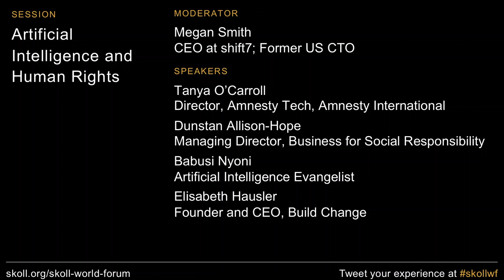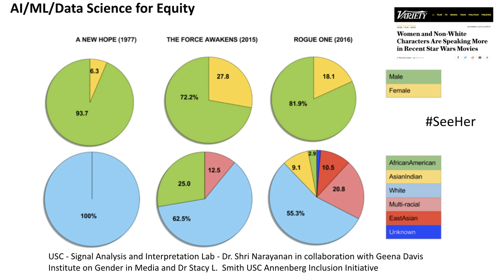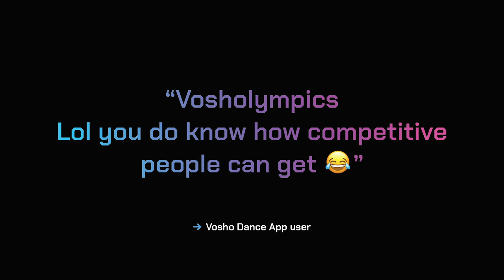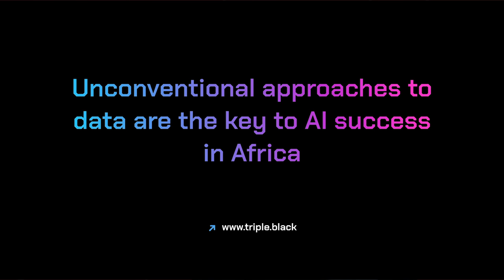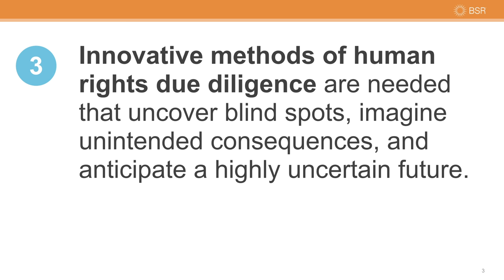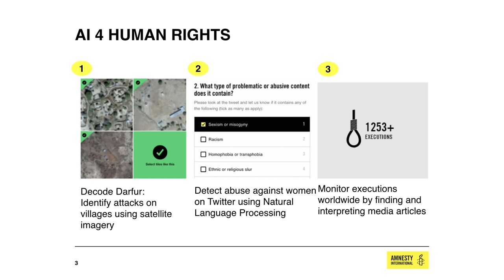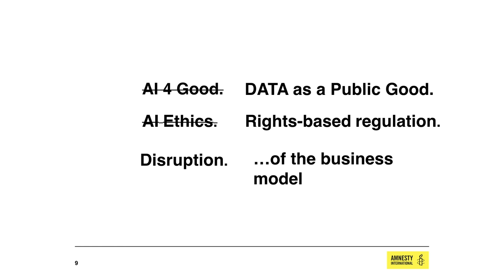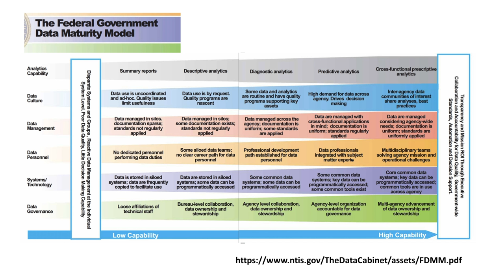Artificial Intelligence And Human Rights | SkollWF 2019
As the uses of artificial intelligence grow exponentially each year, there is a possible future where AI exacerbates injustice, deepens societal divides, and becomes a tool to violate or deny human rights. But, there’s another “possible”—where AI is used to bolster solutions to difficult challenges. Hear from innovators who are exploring the risks, and the power of artificial intelligence and machine learning to accelerate positive change.

Tanya O’Carroll, Amnesty International
Dunstan Allison-Hope, Business for Social Responsibility
Babusi Nyoni, Artificial Intelligence Evangelist
Elisabeth Hausler, Build Change
Megan Smith, CEO at shift7; Former US CTO